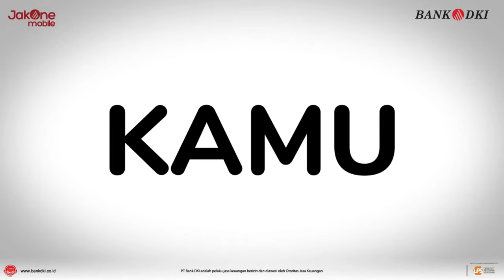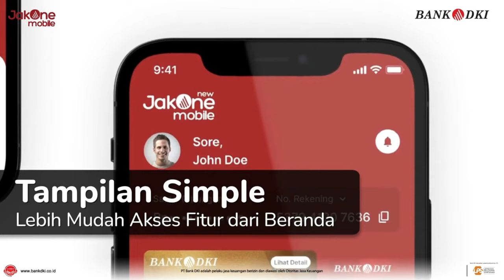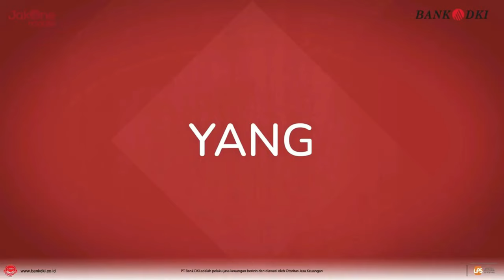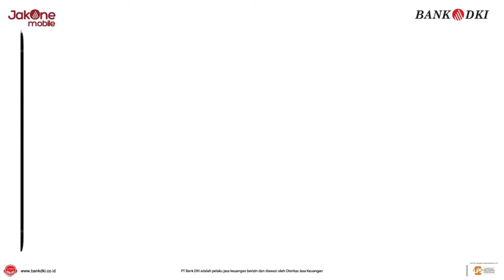Gerebek Kampoeng | Mantan Mahkamah Konstitusi | Dr. I DEWA GEDE PALGUNA S.H, M.Hum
Gerebek Kampoeng | Mahkamah Konstitusi | Dr. I DEWA GEDE PALGUNA S.H, M.Hum
Beliau Adalah MK Pertama di Indonesia